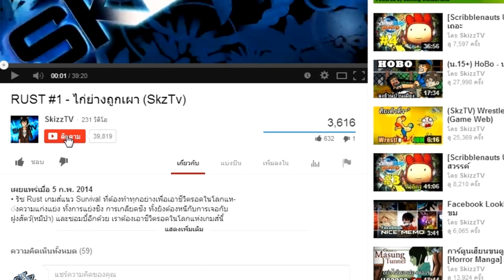สองต่ายหน้าใสแต่ใจโหด (พากย์นรก) Usavich #2.5 (พิเศษ)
เป็นการหยิบคลิปการ์ตูนไบ้ หรือเจ้าต่าย USAVICH ''ซี๊ป่วนก๊วนกระต่าย'' มาพากย์นรกครับ ทำเอาสนุกนะครับ อาจจะมีคำหยาบคายไปบ้าง ต้องขอโทษครับ ทำจากอารมร์ล้วนๆ ชอบอย่าลืม SHARE ให้เพื่อนๆนะครับ